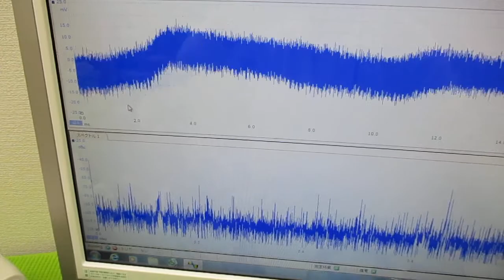新しい超音波制御技術 ultrasonic-labo